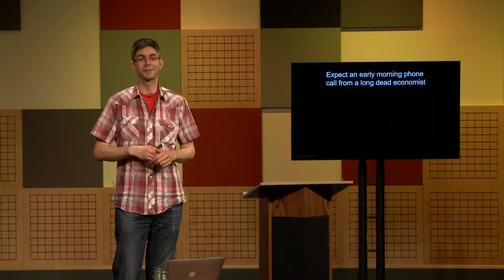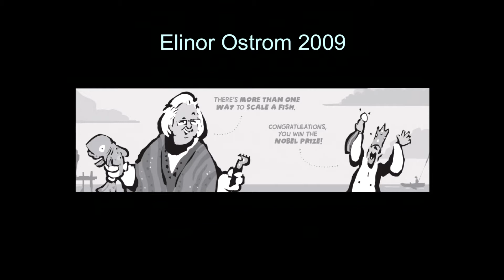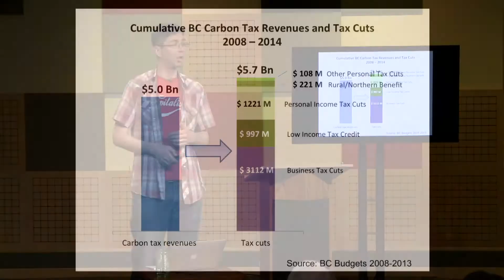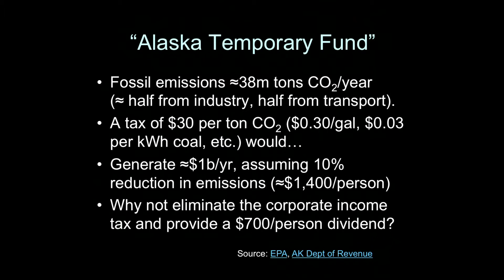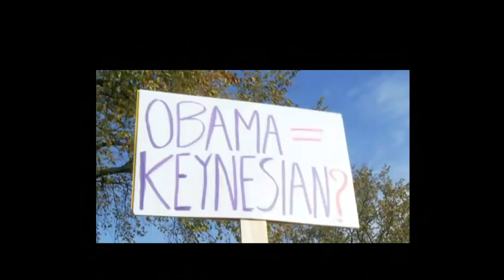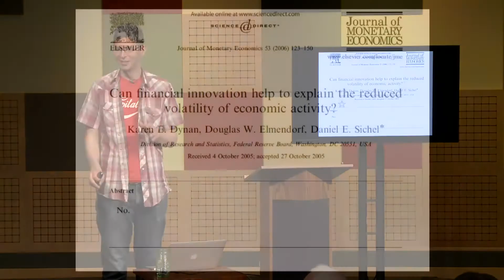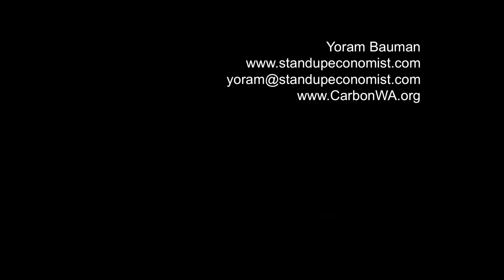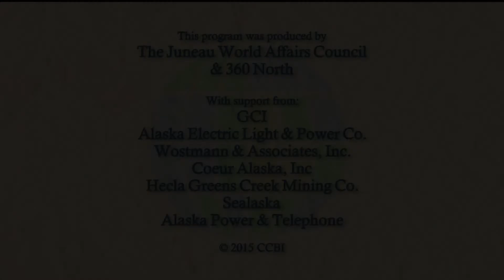Juneau World Affairs Council with Yoram Bauman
The Juneau World Affairs Council presents “Comedy, Economics & Carbon Tax!” with Yoram Bauman.

Bauman has a Ph.D. in economics, but got into stand-up comedy after writing a parody of an economics text book in grad school. He’s authored several cartoon guides to economics and does some formal teaching, but considers stand-up his “job job.”